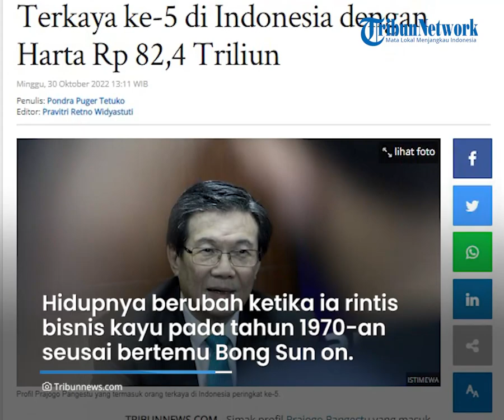Profil Prajogo Pangestu, Bos Energi yang Jadi Orang Terkaya ke-5 di RI, Pernah Jadi Sopir Angkot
TRIBUN-VIDEO.COM - Pengusaha Prajogo Pangestu kembali masuk dalam daftar 10 orang terkaya di Indonesia versi Forbes 2022.

Harta kekayaannya yang mencapai Rp 80,8 triliun menjadikannya sebagai orang terkaya ke-5 di Tanah Air.

Lantas siapakah sosok Prajogo Pangestu ini dan apa saja usaha yang dimilikinya?